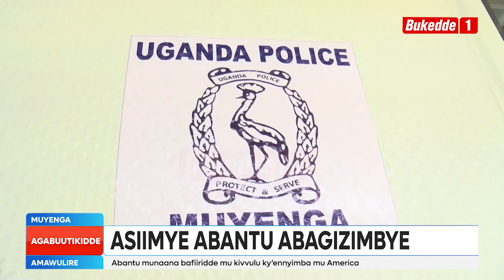Agabuutikidde: Abatuuze bazimbye poliisi. Maj Gen Muhwezi agigguddewo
Minisita w'obutebenkenvu Maj Gen Jim Muhwezi nga agulawo poliisi ezimbidwa abatuuze asabye enkolagana ya poliisi n'omuntu w'abulijjo okweyongera.

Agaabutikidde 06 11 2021